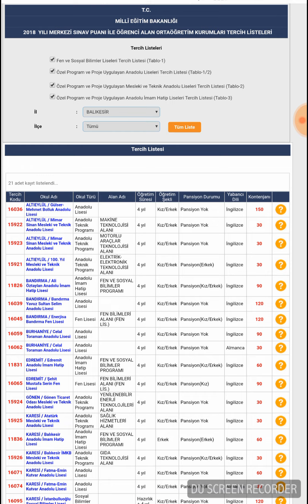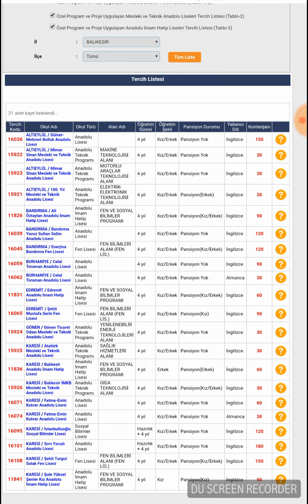BALIKESİR PROJE OKULLARI, BALIKESİR NİTELİKLİ OKUL KONTEJANLARI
4.SINIF YAZILI SINAVLARA HAZIRLIK. MATEMATİK, FEN BİLİMLERİ, TÜRKÇE, SOSYAL BİLGİLER, DİN KÜLTÜRÜ VE AHLAK BİLGİSİ, İNGİLİZCE

5.SINIF YAZILI SINAVLARA HAZIRLIK. MATEMATİK, FEN BİLİMLERİ, TÜRKÇE, SOSYAL BİLGİLER, DİN KÜLTÜRÜ VE AHLAK BİLGİSİ, İNGİLİZCE

6.SINIF YAZILI SINAVLARA HAZIRLIK. MATEMATİK, FEN BİLİMLERİ, TÜRKÇE, SOSYAL BİLGİLER, DİN KÜLTÜRÜ VE AHLAK BİLGİSİ, İNGİLİZCE

7.SINIF YAZILI SINAVLARA HAZIRLIK. MATEMATİK, FEN BİLİMLERİ, TÜRKÇE, SOSYAL BİLGİLER, DİN KÜLTÜRÜ VE AHLAK BİLGİSİ, İNGİLİZCE

8.SINIF YAZILI SINAVLAR. MATEMATİK, FEN BİLGİSİ, TÜRKÇE, SOSYAL BİLGİLER, TRAFİK, ÇÖZ İZLE YÜKSEK PUAN AL. YAZİLİ DAN 100 AL,YAZİLİ, SINAV

9.SINIF YAZILI SINAVLAR, 2.DÖNEM,MATEMATİK, FİZİK, KİMYA, BİYOLOJİ, TARİH, COĞRAFYA, EDEBIYAT İZLE YÜKSEK PUAN AL. YAZİLİ DAN 100 AL,YAZİLİ, SINAV

8.SINIF YAZILI SINAVLAR, 2.DÖNEM,MATEMATİK, FEN BİLGİSİ, TÜRKÇE, SOSYAL BİLGİLER, TRAFİK, ÇÖZ İZLE YÜKSEK PUAN AL. YAZİLİ DAN 100 AL,YAZİLİ, SINAV

7.SINIF YAZILI SINAVLAR, 2.DÖNEM,MATEMATİK, FEN BİLGİSİ, TÜRKÇE, SOSYAL BİLGİLER, TRAFİK, ÇÖZ İZLE YÜKSEK PUAN AL. YAZİLİ DAN 100 AL,YAZİLİ, SINAV

6.SINIF YAZILI SINAVLAR, 2.DÖNEM,MATEMATİK, FEN BİLGİSİ, TÜRKÇE, SOSYAL BİLGİLER, TRAFİK, ÇÖZ İZLE YÜKSEK PUAN AL. YAZİLİ DAN 100 AL,YAZİLİ, SINAV

5.SINIF YAZILI SINAVLAR, 2.DÖNEM,MATEMATİK, FEN BİLGİSİ, TÜRKÇE, SOSYAL BİLGİLER, TRAFİK, ÇÖZ İZLE YÜKSEK PUAN AL. YAZİLİ DAN 100 AL,YAZİLİ, SINAV

4.SINIF YAZILI SINAVLAR, 2.DÖNEM,MATEMATİK, FEN BİLGİSİ, TÜRKÇE, SOSYAL BİLGİLER, TRAFİK, ÇÖZ İZLE YÜKSEK PUAN AL. YAZİLİ DAN 100 AL,YAZİLİ, SINAV